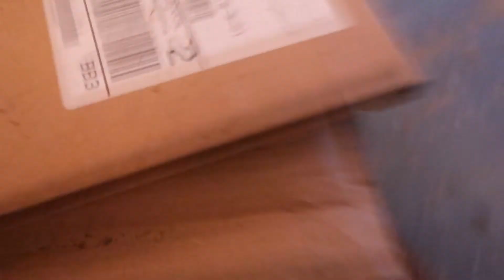Who's At The Door?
Dec. 18th - 19th

Well, I *thought* I was getting caught up.
Will I ever?